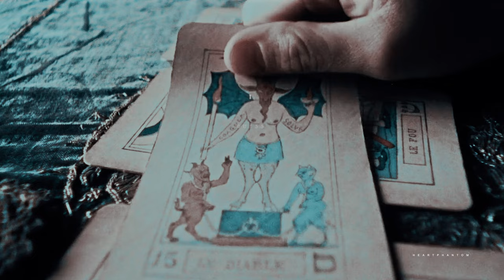CAN'T PRETEND | lengend/tella/jacks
“This was why love was so dangerous. Love turn the whole world into a garden, so beguiling it was easy to forget that rose petals were as ephemeral as feelings, eventually they would wilt and die, leaving nothing but the thorns.”

I blame @Bellsilili for everything.

I read the caraval series while on vacation last week, and tripped and fell into the love triangle that is legend/tella/jacks. you’re telling me there are TWO villains fighting over the herione? 10/10 so much fun.

check out lili’s tellajacks video (aka both my inspiration and decision-maker for reading this series):

ps. dedicated to lili (and I supposed an early EARLY bday present for you; one of many)

pss. this was not what I was expecting to vid once coming back from asocas but here we are

psss. this is based on books two and three 🤍

FANCAST:
jacks | jamie campbell bower
donatella dragna | hannah dodd
legend | ben barnes

pairing | legend/tella/jacks
books | the caraval series
song | can’t pretend; tom Odell
colouring | @maryxstuart
program | fcp